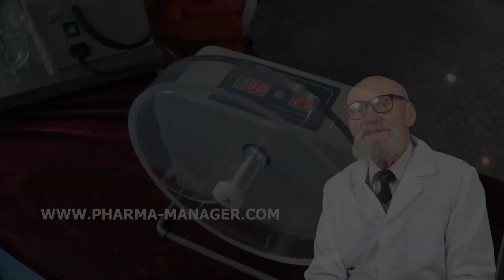LO QUE DEBE SER EN EL PAQUETE DE PERFUME Y EN LA BOTELLA